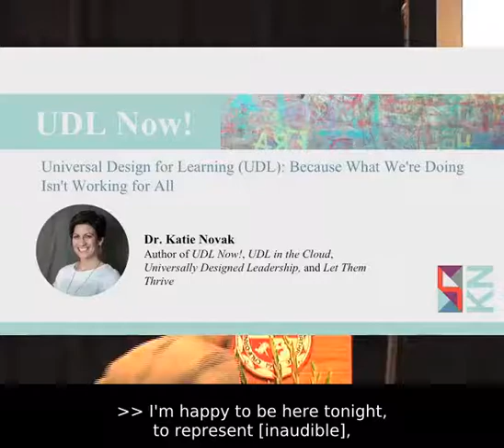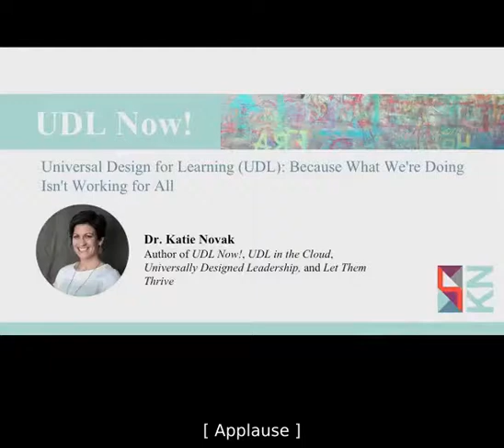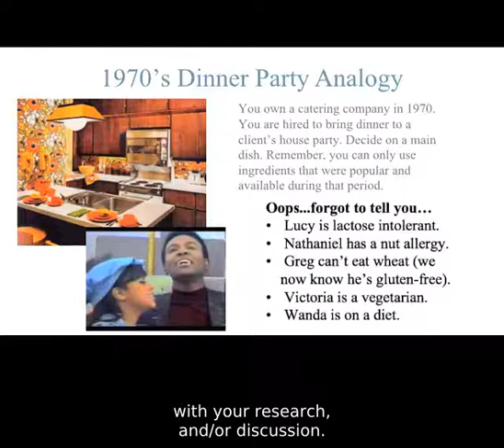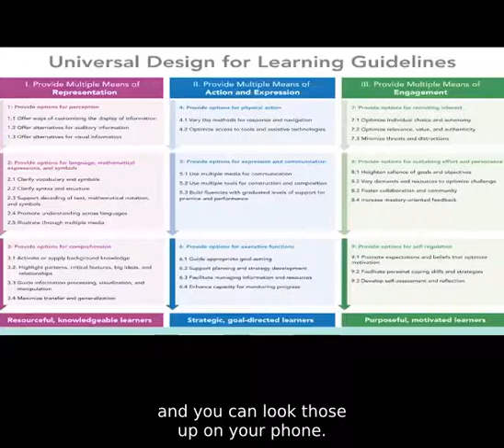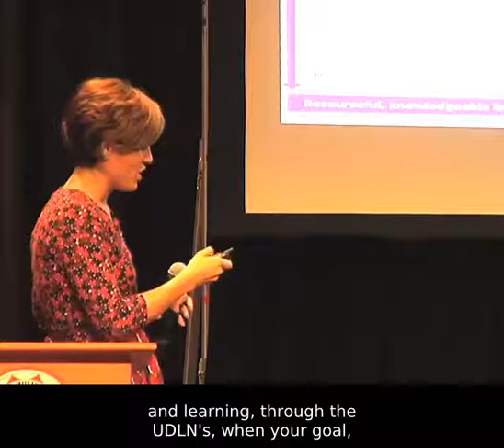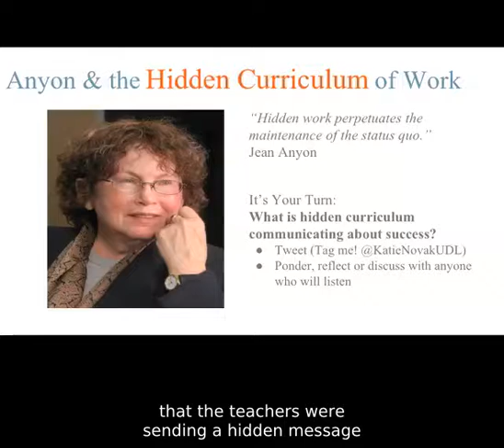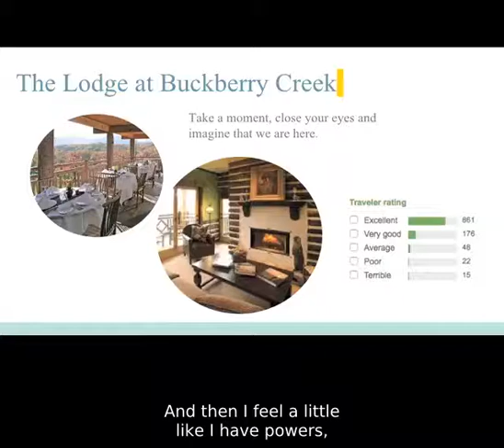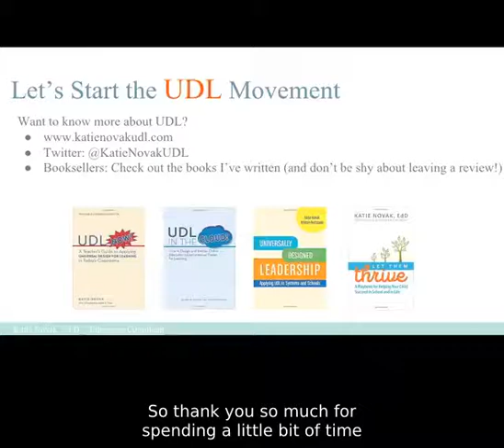Education on the Edge: Katie Novac